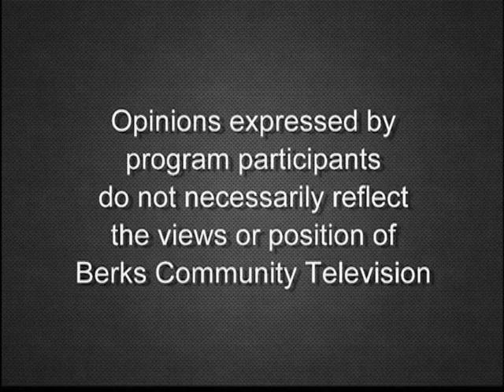Love 2-19-19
On this episode of Pro-Life Berks, Rev. David Reinwald shares his thoughts on love and serenades the audience with hosts Carolyn Bonkoski and Kathy Kuhns.